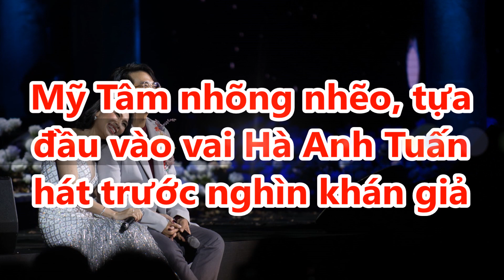Mỹ Tâm nhõng nhẽo, tựa đầu vào vai Hà Anh Tuấn hát trước nghìn khán giả|TIN TỨC 24H TV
TINTỨC24HTVnews24htv tintứcngôisao Mỹ Tâm nhõng nhẽo, tựa đầu vào vai Hà Anh Tuấn hát trước nghìn khán giả|TIN TỨC 24H TV
“Họa mi tóc nâu” đã có nhiều cử chỉ nũng nịu cực đáng yêu, thậm chí còn hỏi Hà Anh Tuấn có rung động về mình không khi làm khách mời trong liveshow nam ca sĩ.

Tối qua 7/4, Hà Anh Tuấn đã mang đến một đêm tiệc âm nhạc thực sự tuyệt vời cùng sự có mặt của hơn 4000 khán giả tại Hà Nội. Sức nóng không tưởng của liveshow lần này không chỉ đến từ nam ca sĩ mà cũng là ở vị khách mời đặc biệt, không ai khác chính là Mỹ Tâm.
Mở màn với “Đừng hỏi em”, cả hai nắm chặt tay nhau để hòa quyện trong từng giai điệu nồng nàn trong ca khúc. Để trêu đùa ‘đàn em’, nữ ca sĩ cho rằng, nếu cứ nắm tay mà không có tiến triển gì về tình cảm thì rất ‘kỳ’. Thậm chí cô còn nũng nịu hỏi Hà Anh Tuấn có ‘rung động’ không khi nhìn thấy mình. Đáp lại lời nói này, nam ca sĩ đã đưa ngực trái của mình để Mỹ Tâm ghé sát và kiểm tra nhịp tim. Cả hai đã có những màn đối đáp hài hước và những giây phút cũng vô cùng tình cảm trên sân khấu.

Đối với riêng Hà Anh Tuấn, việc mời được Mỹ Tâm trong show diễn lần này thực sự là 1 niềm vinh hạnh vì nữ ca sĩ chính là nguồn cảm hứng cho rất nhiều người trẻ và cô cũng chính là thần tượng một thời thanh xuân của anh: “Tôi mời Mỹ Tâm với lý do lớn nhất đó là tôi tôn thờ âm nhạc truyền cảm hứng, sống đẹp, sống thẳng thắn, có nguyên tắc và trái tim nhân hậu, và Mỹ Tâm chính là người có tất cả điều đó”.
Ngay sau đó, khi một mình đứng trên sân khấu, Mỹ Tâm cũng đã có những chia sẻ ngọt ngào dành cho “đàn em”: “Hà Anh Tuấn là một người xứng đáng nhận được những tình cảm như thế này, vì thực sự chỉ cần nhìn thôi là có thể cảm mến ngay. Tuấn hầu như đã có tất cả những thứ mà mọi người mong muốn mà mình cũng thích. Cho nên với 1 lời mời ngọt ngào đó thì mình nhận lời ngay, mặc dù lúc đó cũng có những dự án riêng. Tuy nhiên khi nghe lời mới đó, nó làm cho mình cảm thấy thực sự hạnh phúc, vì vậy nên không có lí do gì mình lại không có mặt trong buổi tối tuyệt vời này”.

Ngoài những ca khúc có trong kịch bản, Hà Anh Tuấn cũng mang đến một bất ngờ cho Mỹ Tâm khi mời cô cùng song ca với mình trong một ca khúc đặc biệt: “Tình em ngọn nến”. Đây cũng chính là bài hát đã gắn liền với những hình ảnh một thời của “tóc nâu môi trầm”. Nữ ca sĩ đã dành cho Hà Anh Tuấn những cái ôm và tựa đầu vào vai anh để thể hiện lại trọn vẹn những giai điệu thân quen vô cùng sâu lắng.
Đêm diễn See Sing Share concert – Romance Người đàn ông và bông hoa trên ngực trái của Hà Anh Tuấn đã khép lại trong những cảm xúc tuyệt vời. Không chỉ những nghệ sĩ trên sân khấu được thăng hoa mà dường như tất cả những khán giả có mặt đều được như sống trong chính giai điệu của từng ca khúc. Hà Anh Tuấn nói rằng “Ai đã, đang và sẽ yêu thì sẽ phải nghe nhạc Hà Anh Tuấn.” Có lẽ điều đó rất đúng, âm nhạc của anh khiến mọi người cảm thấy tình yêu thật đẹp, dù nó dang dở, dù nó không mang lại một happy ending nhưng nó sẽ là một góc kí ức đẹp trong thời thanh xuân của mỗi con người.
- Bản tin thời sự:
- Bản tin nóng:
- Bản tin văn hóa:
- Bảntingiađình:
- Tâm sự tình yêu đôi lứa:
- Xuân Bắc:
- U23 Việt Nam: